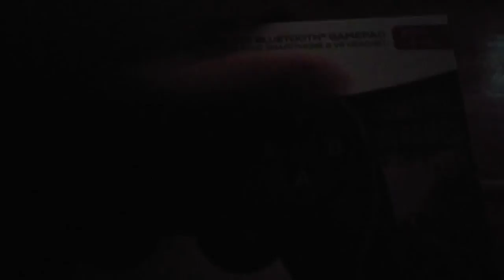$20 Android Gaming Controller (WORTHIT)